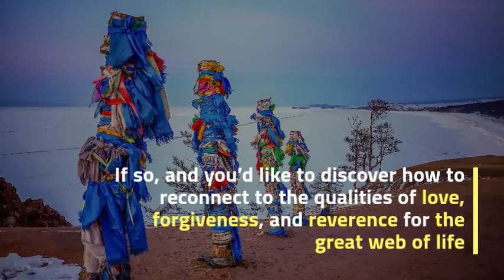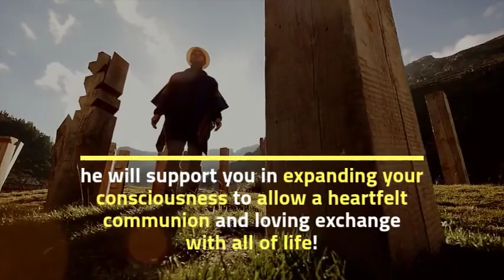Medicine of Ayni Andean Shamanic Healing Art of Living Peruvian Shamanism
Discover Andean Shamanic Healing Sacred Medicine of - Art of Living, with Peruvian Shamanism lineage holder Don Oscar Miro-Quesada.

Is your heart breaking over the state of the world?

If so, and you’d like to discover how to reconnect to the qualities of love, forgiveness, and reverence for the great web of life — and how to put these qualities into practical action — I have a very special invitation for you.

Peruvian psychologist and shamanic teacher don Oscar Miro-Quesada will guide you in a discovery of The Medicine of Ayni: The Shamanic Healing Art of Living in Sacred Reciprocity With All Our Relations.

In this virtual event, you’ll discover:

+ The universal, restorative powers of Ayni of the Andean shamanic lineage
+ How the principle of “sacred reciprocity” and reverence of the  Earth is essential to the future of all of life on the planet
+ The 5 types of earth offerings (despachos) to rock, tree, and other spirits for planetary healing and regeneration
+ Insights into the ways you can align your shamanic ceremonial practices with the rhythms of the Earth and the seasons

Don Oscar Miro-Quesada is a lineage holder who straddles ancient shamanic pathways, modern psychology, and a global worldview. Through teachings, ritual, and stories, he will support you in expanding your consciousness to allow a heartfelt communion and loving exchange with all of life!

Join us and receive don Oscar’s tools and practices, which can help heal you and our precious planet.